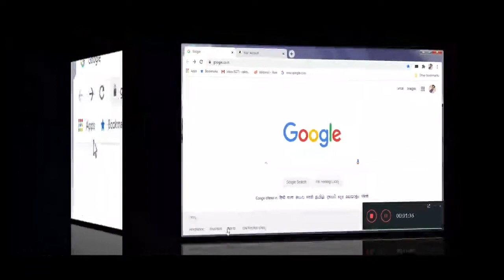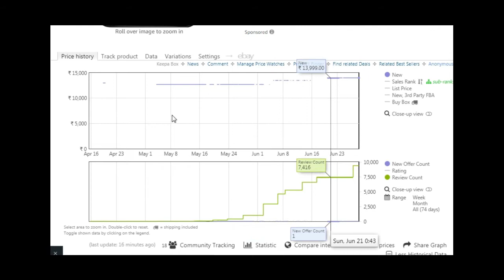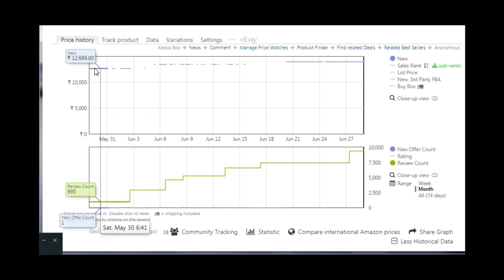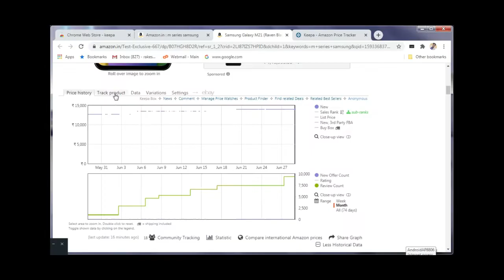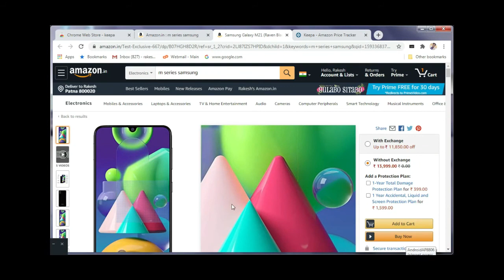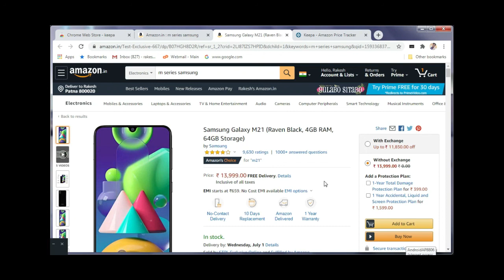online shopping में पैसा कैसे बचायें | Keepa tutorial | keepa chrome extension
In this video you will learn about online shopping में पैसा कैसे  बचायें, keepa tutorial and keepa chrome extension. If you want do business without investment, earn money online or work from home then this is right channel for you.